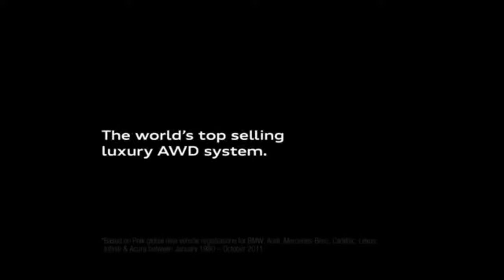AUDİ A6 ¦3.0 TDİ¦ V6 ¦QUATTRO¦